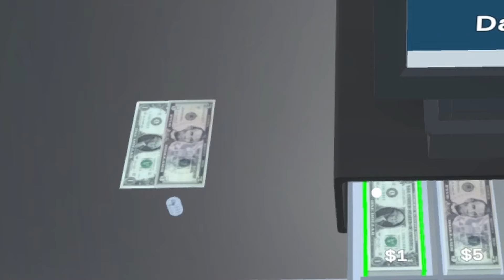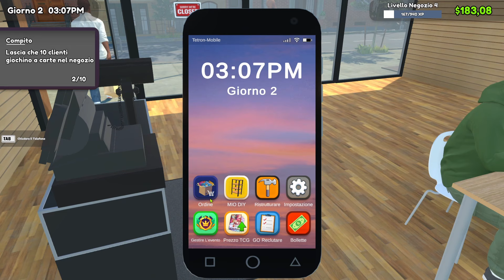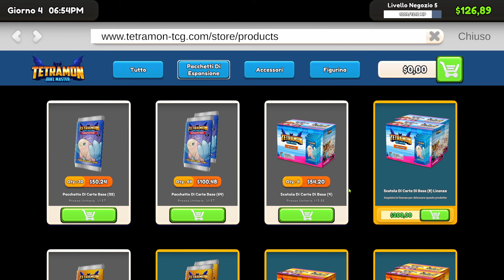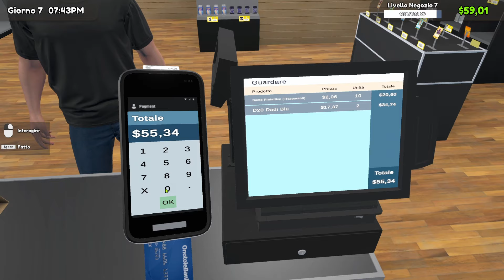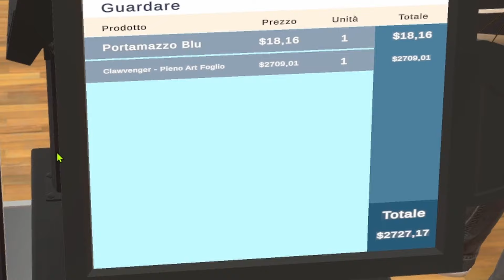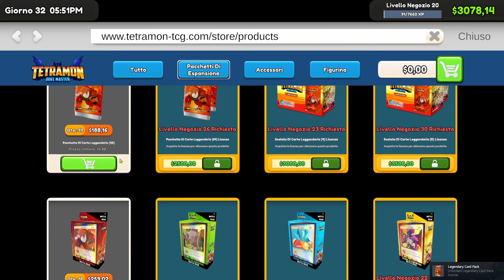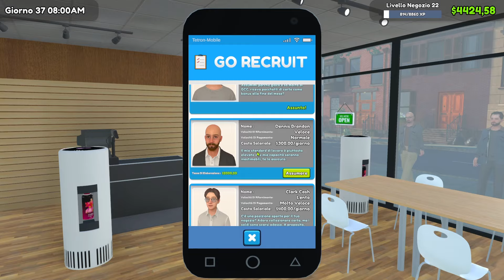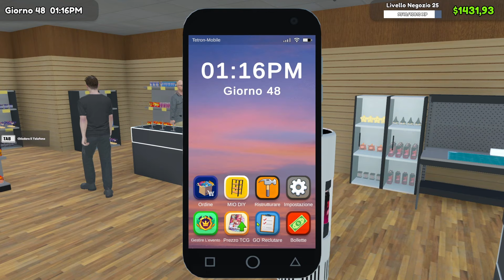50 GIORNI per Creare il Miglior Negozio di Carte in TCG CARD SHOP SIMULATOR!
In questo video, trascorro 50 giorni all'interno del simulatore di negozio di carte, TCG Card Shop Simulator, per testare tutte le sfide e strategie che questo gioco ha da offrire! 🃏🎮

Dalle prime difficoltà alla gestione del negozio, vedremo se riuscirò a costruire un'impresa di successo nel mondo delle carte collezionabili. Se anche tu sei appassionato di giochi di simulazione o di collezionismo di carte, questo video fa per te!